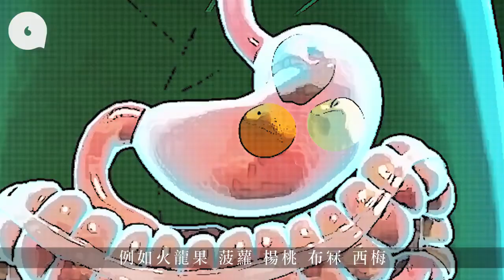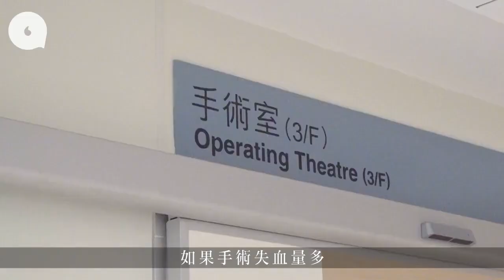腸癌微創手術內在傷口大小及痛楚 與傳統手術相若 手術後食香口膠助腸道蠕動 忌吃高織水果 專題—果籽 香港 Apple Daily—原刊日期：20190530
| 健康dos & don'ts — 腸癌手術後一星期切忌大吃大喝 搞到腸塞要入院插胃喉
「醫生，點解你唔幫我做微創手術？」相信有不少病人都會有這個疑問。外科專科醫生張浩然解釋，微創手術雖好處多，但亦有其限制。

以大腸癌為例，手術是主要的治療方法之一。過去二十年，微創技術越來越發達，但病人仍是一知半解。張醫生指出，有別於傳統開刀，由上至下剖開病人腹部的做法，微創的腹腔鏡技術，是順着腹部紋理切開及縫合傷口，表面只會看到數個小孔。

不少人誤會切口小，就是小型手術。他說，微創手術的儀器較爲複雜，操作難度高，對腸臟的影響和「開大刀」亦相若。譬如切除癌腫後，要接駁大腸兩端，兩種做法都會留下相似的「内在傷口」。他提到，考慮哪種技術要視乎主瘤的大小、癌細胞轉移狀況及手術長度，微創未必最合適